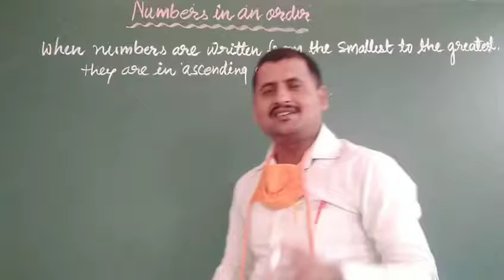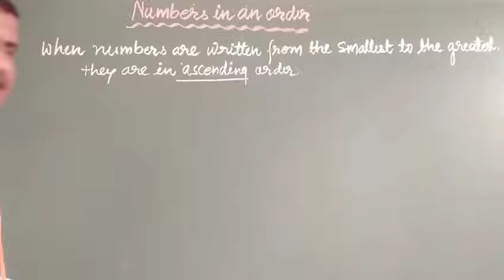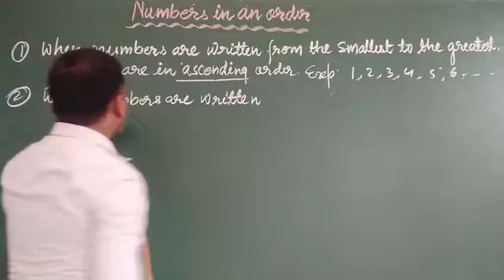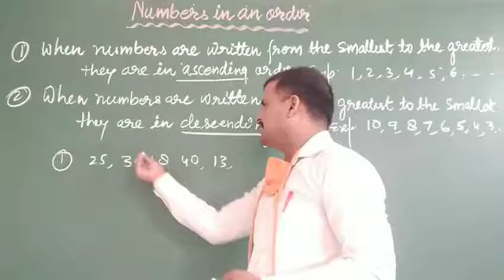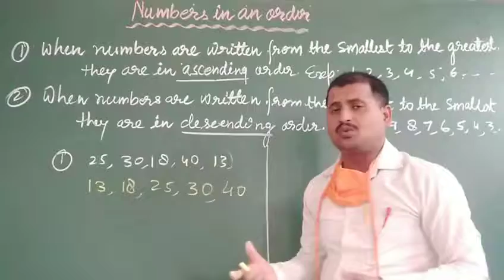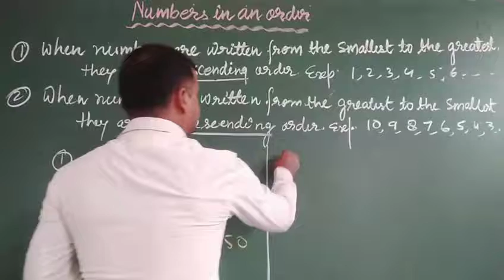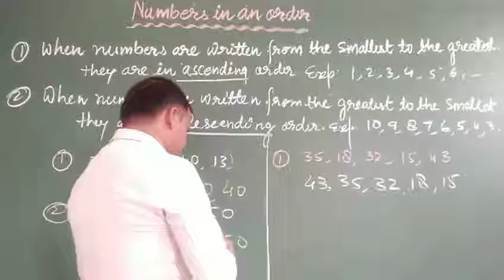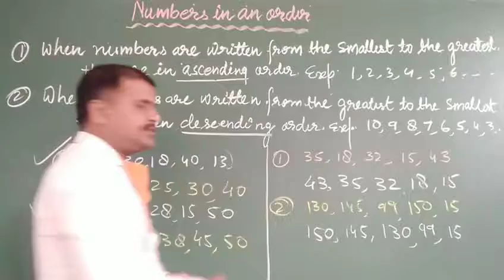Number in an order.#@j1,j2,j3....J's.